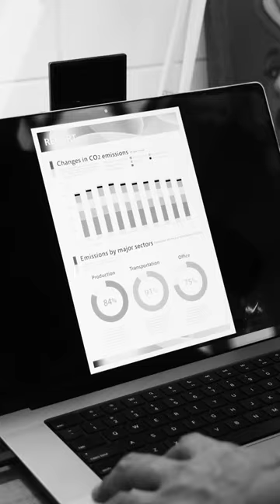This is the imageCLASS MF3010 for BUSINESS USE!